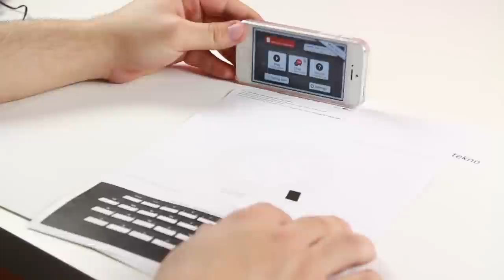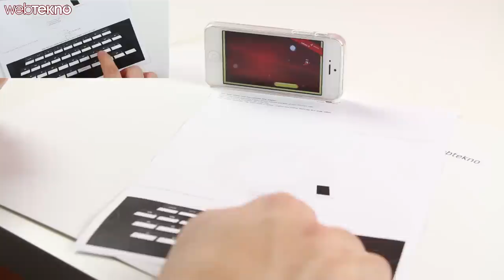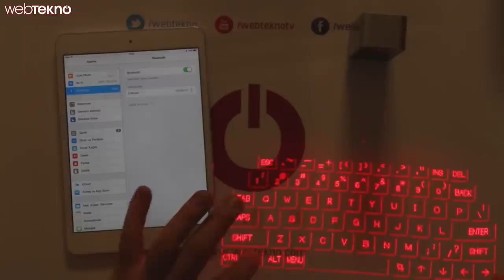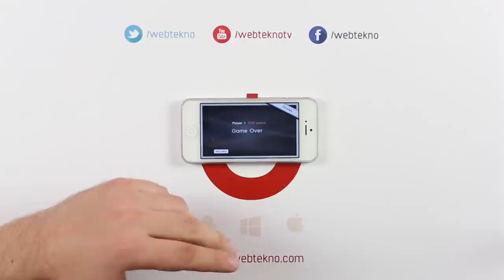Kağıttan Telefon Klavyesi Yapın : Paper Keyboard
Bu videomuzda sizlere alacağınız bir yazıcı çıktısını, klavyeye dönüştüren uygulama Paper Keyboard'u inceliyoruz.